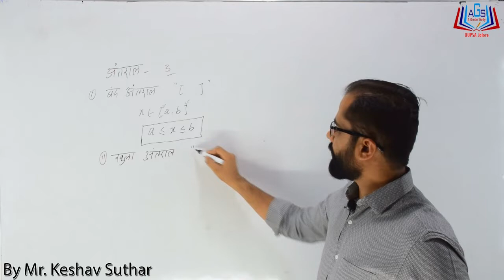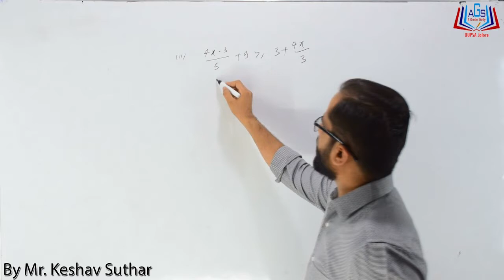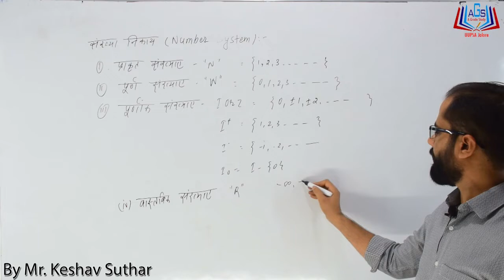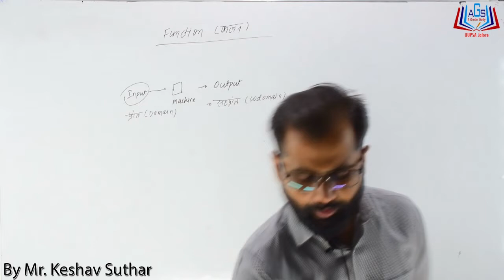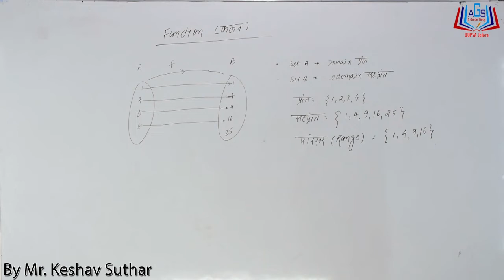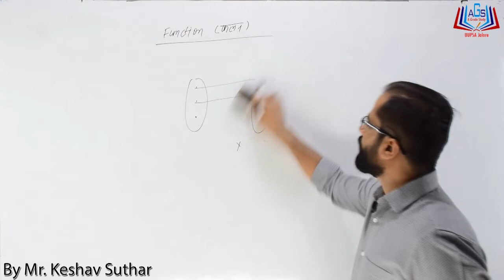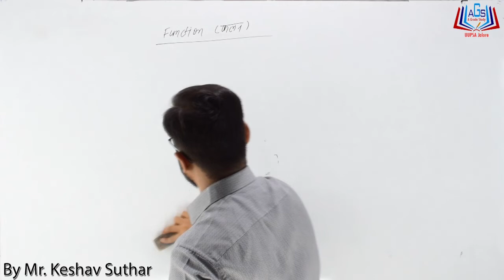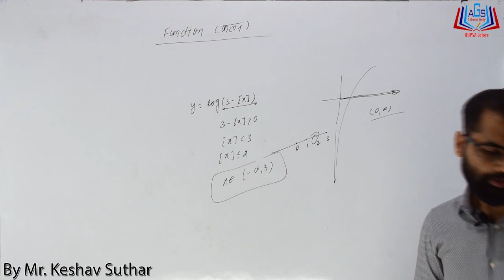FUNCTION Part-01 CLASS-12 (RBSE) By Mr. Keshav Suthar